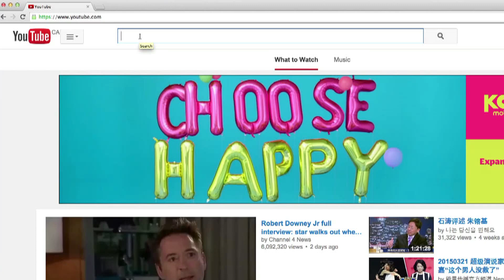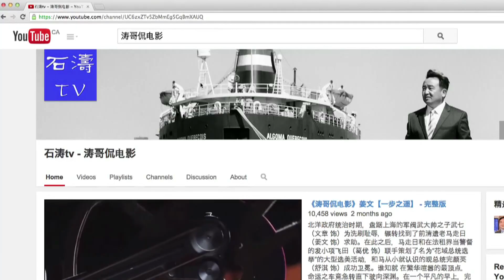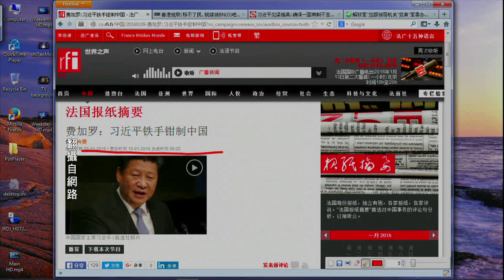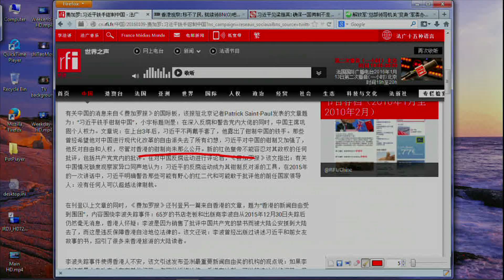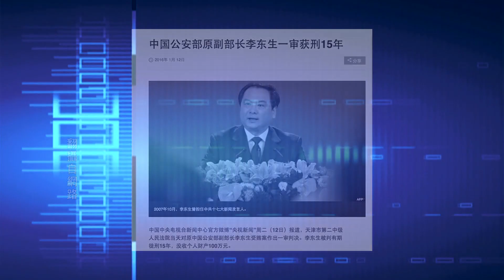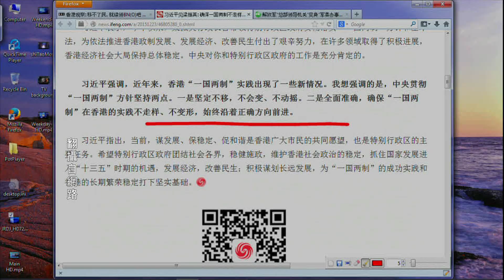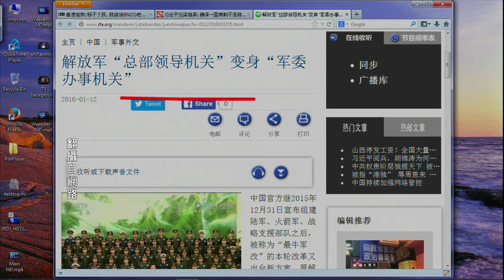《今日点击》习近平强力管制中国 四总部消失（2016/01/13）